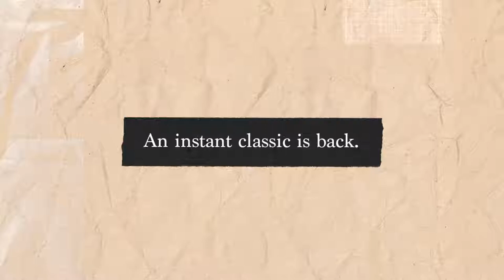Classic Leather 1983 Vintage Shoes$90